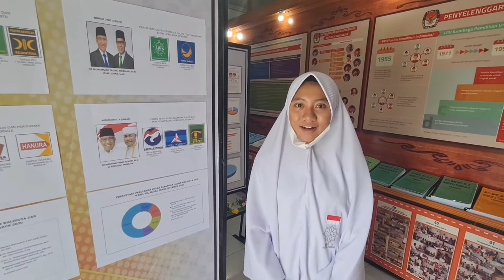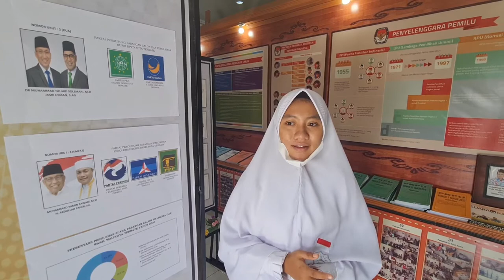Selamat Datang TemanPemilih Pemula SMA IT Nurul Hasan Kota Ternate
Haii..TemanPemilih, hari Selasa (9/11) KPU Kota Ternate menerima kunjungan pemilih pemula dari SMA IT Nurul Hasan Kota Ternate. Kegiatan ini dilakukan dalam rangka pembelajaran proyek Sekolah Penggerak dengan tema Suara Demokrasi.

Selain dilakukan diskusi bersama Komisioner KPU Kota Ternate, peserta juga diajak melihat secara langsung Rumah Pintar Pemilu untuk menambah wawasan dan pengetahuan kepemiluan di Indonesia.